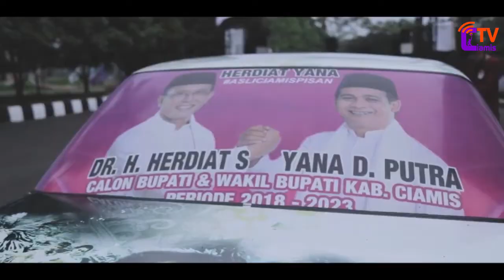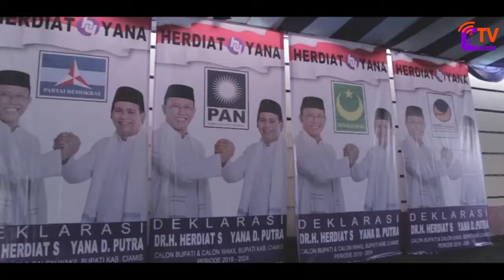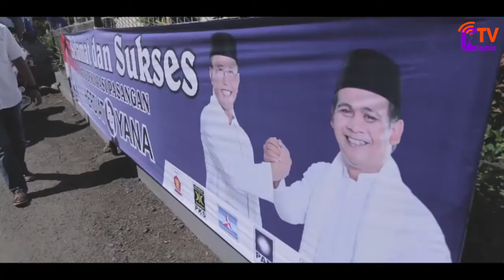Perjalanan Herdiat Yana Memenangi Pilbup Ciamis